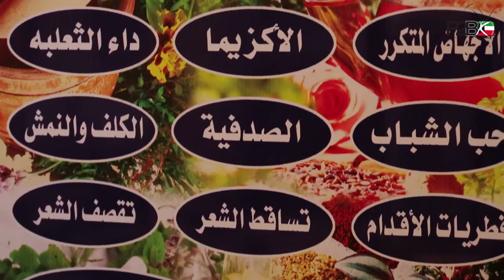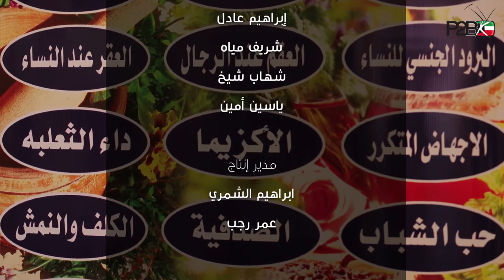مشروع عطارة الحكمة في قرية كويتي وافتخر ٢٠١٣